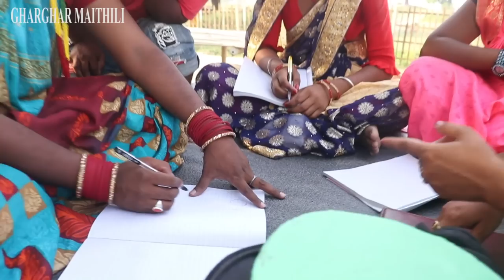बुढारीमे कल्कतियाबाली चलल स्कुल पढे || maithili comedy || laduwa - piphi comedy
रसगर चहटगर मैथिलि कॉमेडी देखबाक लेल हमर चैनलके अखिने subscribe कलिय कैला कि हमारा सबके चैनल पर हरेक हप्ता दू टा स तीनटा मैथिलि कॉमेडी अपलोड होबे करैछै | ओही से हमरा सब के कॉमेडी सबसे पहिने देखबाक लेल चैनल के  subscribe के साथसाथ bell icon के सोहो दबादेबै |
धन्यवाद ||